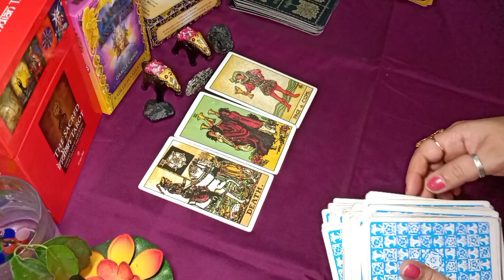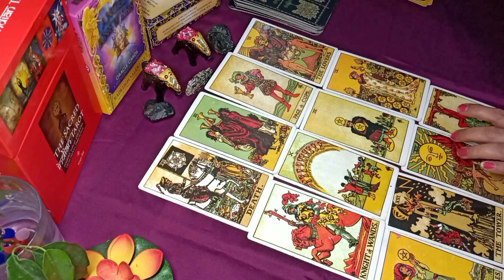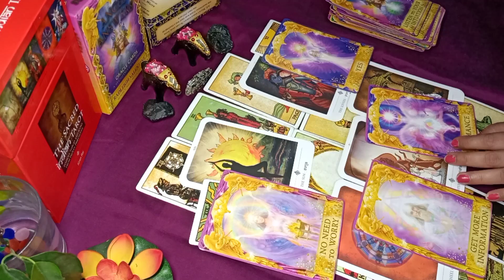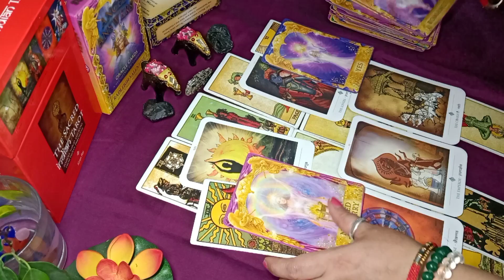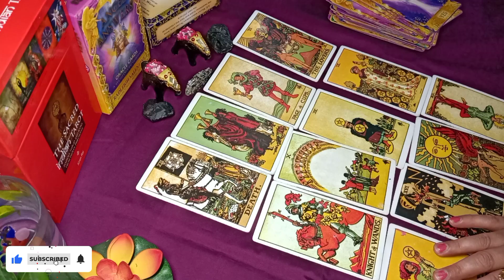Scorpio वृश्चिक राशिफल |15th May to 15th June | Tarot in Hindi A Tarot World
Hello everyone,

I am Upasana certified tarot card reader and psychic also.
It is a general reading and predictions only.It maybe resonate or maybe not resonate with you.